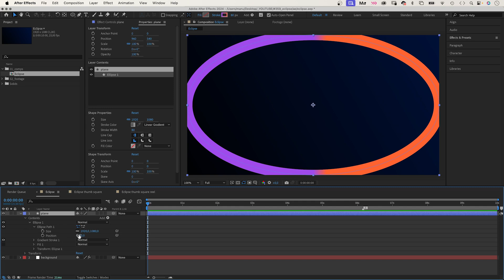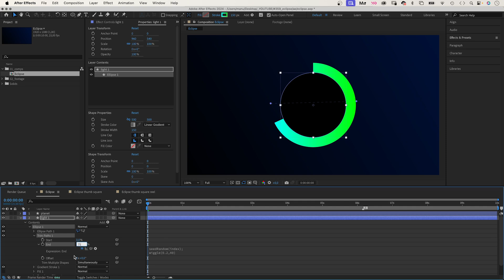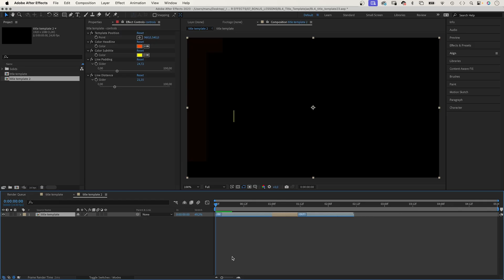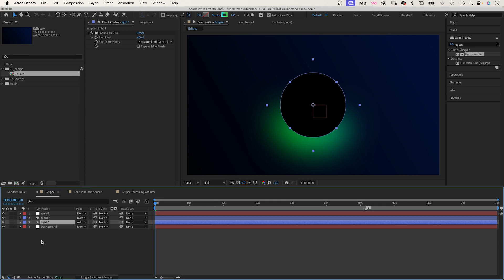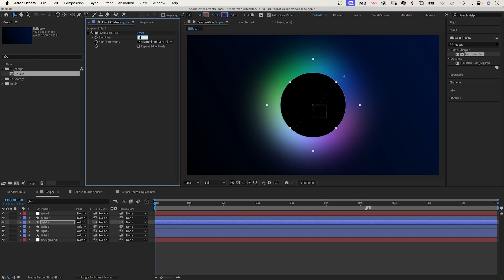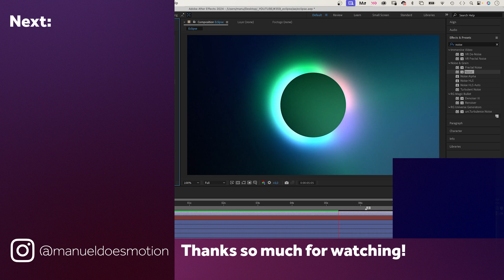Eclipse Animation in After Effects | Tutorial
► Learn how to animate with expressions in After Effects!

In this After Effects tutorial, I’ll show you how to create and animate this beautiful eclipse.
The light effect is procedural. We don’t use any keyframes.

Content:
0:00 Eclipse animation in After Effects
0:14 Setting up the light effect
1:14 Animating the first light
3:25 Animating with expressions
4:17 Adjusting the style
4:41 Adding more lights
5:42 Finishing touches with CC Light Rays

Get 2 additional months for free!

SAVE €50 on an annual subscription!